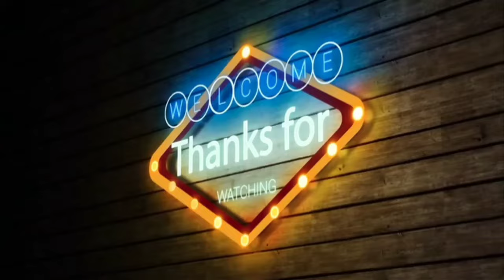June 22, 2023. damo Guru r natko topanyi/paglo Singer-kunu guru👍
Damo guru ro natoko to panei heli pagohlo singer -kunu guru Lyrics-damo guru postar -kamesh Patra M. P Production Umerkote 👍👍👍👍👍

koraputiya song
koraputiya music
koraputiya natako
damo guru
damo guru natako
koraputiya comedy
koraputiya dhensa dance
koraputiya dance
desia comedy
bhuno guru naatko
randhariguda naatko
kamesh patro song
maa pendrani bhajan
maa pendrani song
kamesh patro geet
maa thakurni jatra song